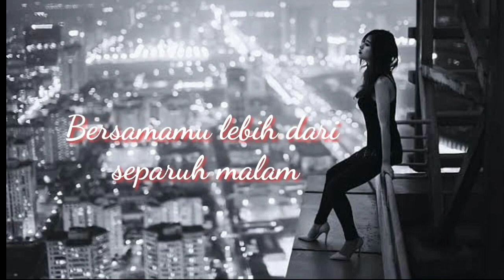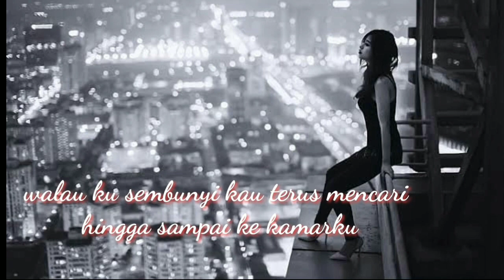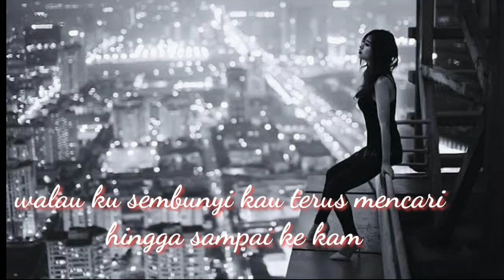Hama Telinga-Gadis Tramadol official video lirik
Hama Telinga
band dari sumpiuh
guitar vocal :mulyawan setiaji
vocal :sony
drum :bebe
ritem: singgih
basis: mamat
di bentuk 1 november 2021

ini adalah salah satu lagu dari hama telinga
berjudul gadis tramadol
yang filosofinya adalah menceritakan wanita yang selalu mencari tempat nongkrong walao sampai pagi ..

   Gadis Tramadol
 bersamamu lebih dari separuh malam
tapi kamu belum juga ingin pulang
bersamamu hampir setiap hari
   tapi kamu belum juga ingin pergi
reff..
 hampir tiap malam sampai pagi datang masih saja bersama kamu
walau ku sembunyi kau terus mencari
hingga sampai ke kamarku

melody

# bersama mu hampir setiap hari

reff
walau ku sembunyi kau terus mencari hingga sampai ke kamarku. 4X

ciptaan:mulyawan setiaji dan Hama Telinga band